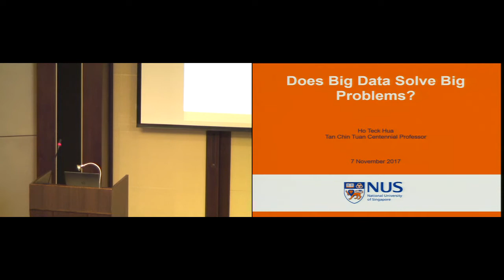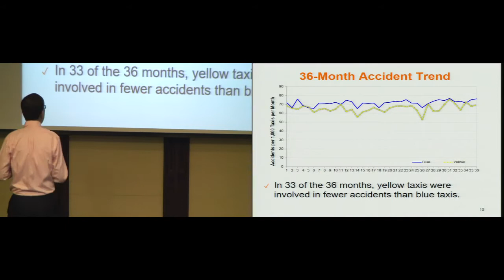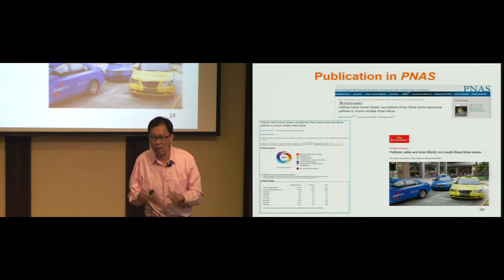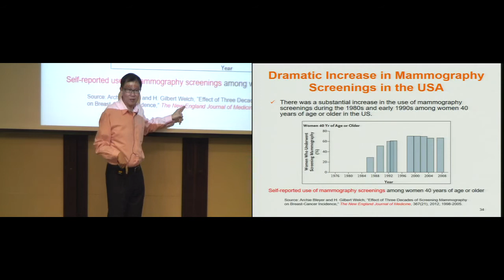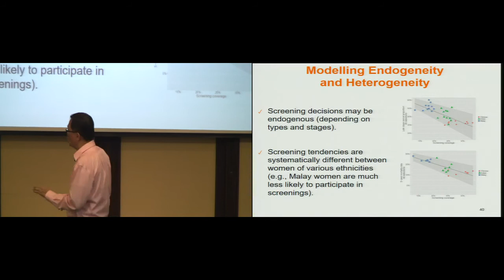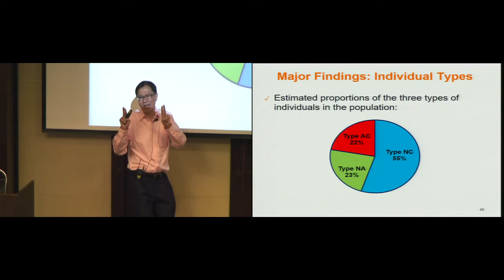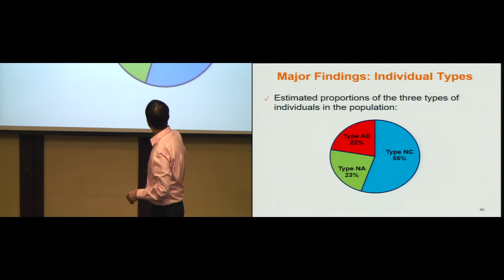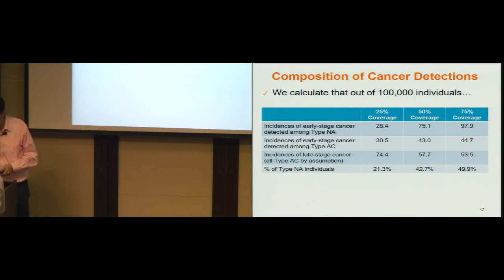何德華教授專題演講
演講者：何德華教授（新加坡國立大學）
題目：Does Big Data Solve Big Problems?

Delivered at Academia Sinica, Taiwan